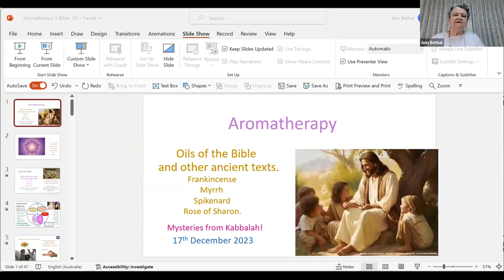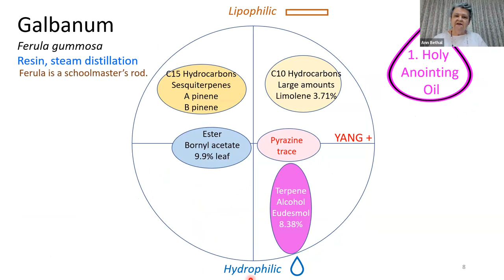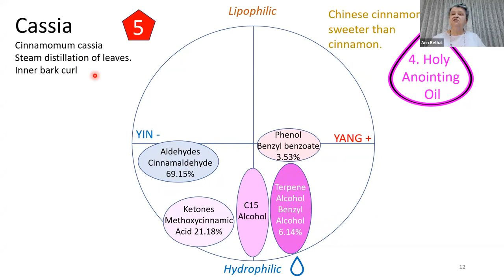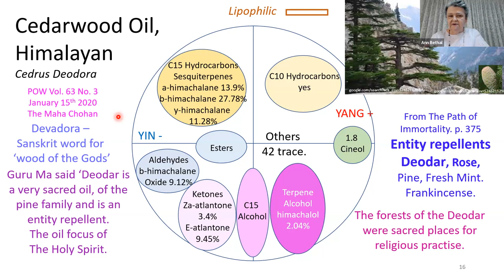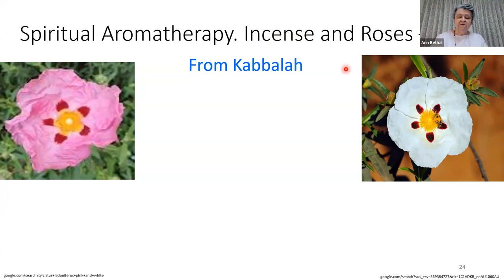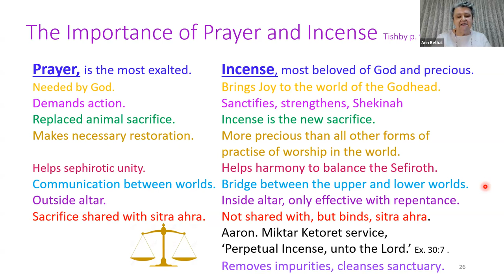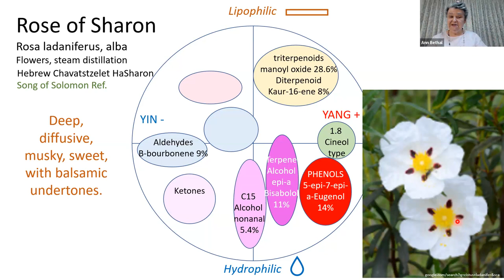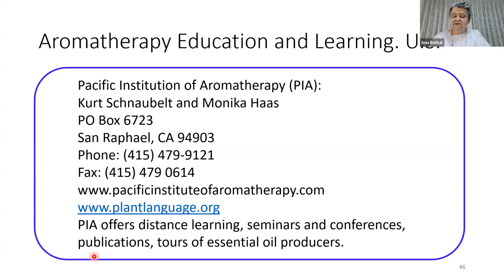Oils in the Bible and Ancient Texts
Presenter: CarolAnn Bethel - Join us for this information-packed session and expand your knowledge of the essential oils mentioned in the Bible and in ancient texts. Find out about anointing oils, incense, and spiritual aromatherapy, as well as the aromatherapy secrets of Kabbalah. You will hear what ascended masters have to say about various oils, including Elizabeth Clare Prophet's revelation on an anti-entity oil. Come explore with us the power of nature's remedies and aromatherapy's ability to support your body's natural healing processes and spiritual acceleration.